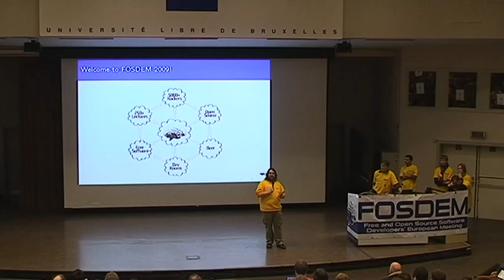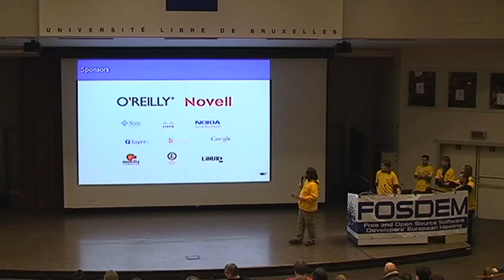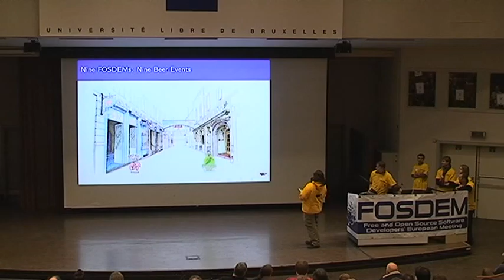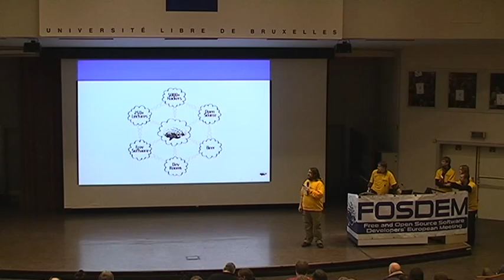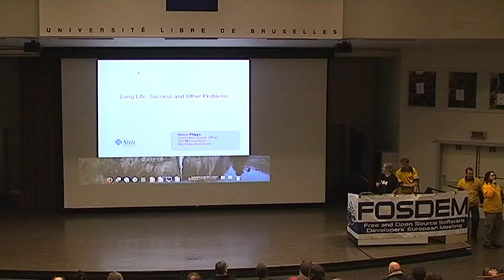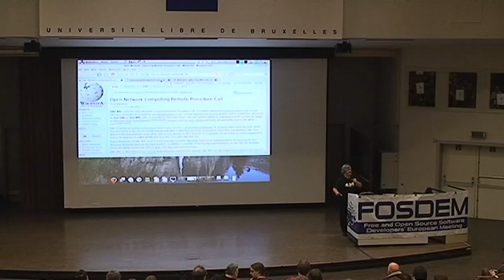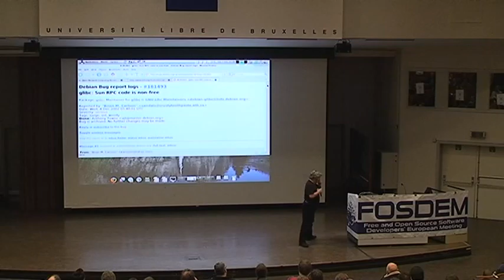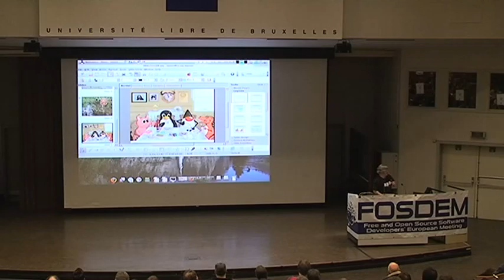FOSDEM 2009 - Welcome